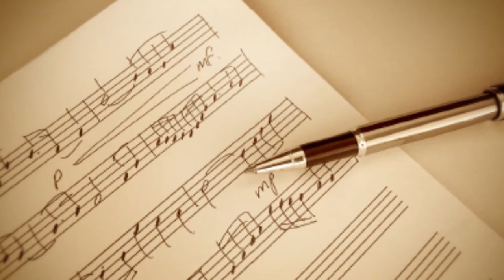quelle Assurance,Je suis Sauve!( vin konnen kote chan sa soti)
yon nouvo ribrik sou chanel la poun adew konnen orijin kelke chan ki nan rekey "chant d'esperance" lan
abone sou chanel pouw pa rate okenn videyo kap soti.
chak semen gen yon videyo ki soti